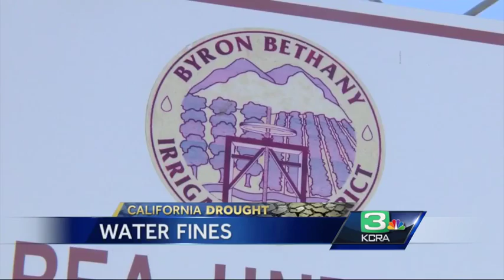Illegal pumping could cost irrigation district big money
Illegal water pumping could cost an irrigation district $1 million in fines.